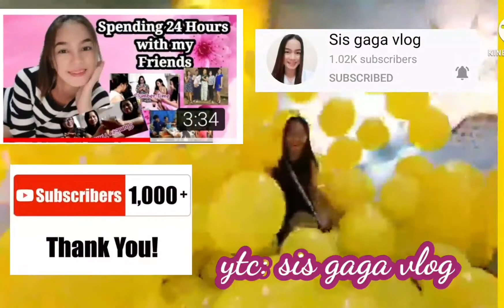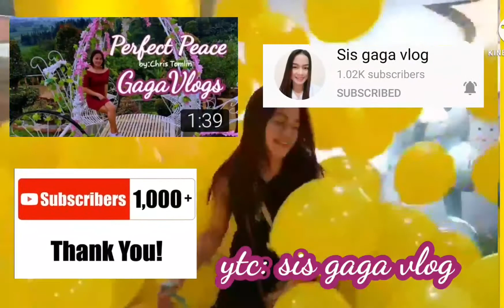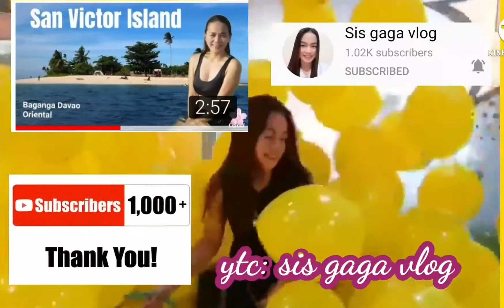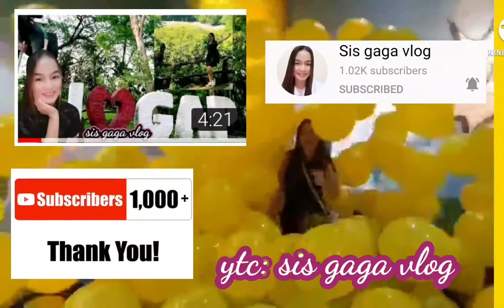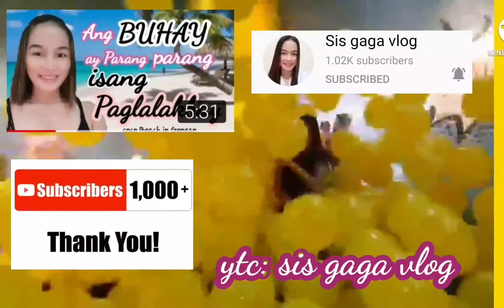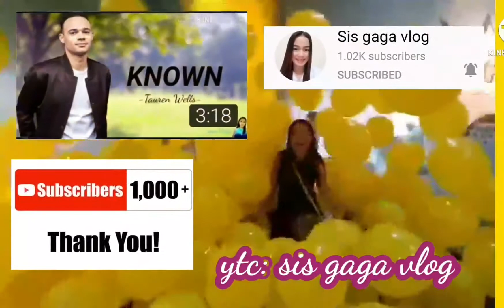Happy 1k subscribers...yeheyyyy!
Happiness, not in another place but this place...not for another hour, but this hour